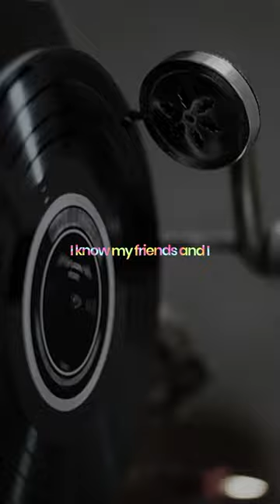Little Dark Age lyrics edit. MGMT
little dark age lyrics edit
policemen swear to god
love sweeping from their guns
my little dark age
I grieve in stereo
MGMT little dark age edit
MGMT
MGMT EDIT
MGMT SONGS
mgmt little dark age song
mgmt little dark age status
mgmt little dark age lyrics edit
lyrics edit
dark
dark age